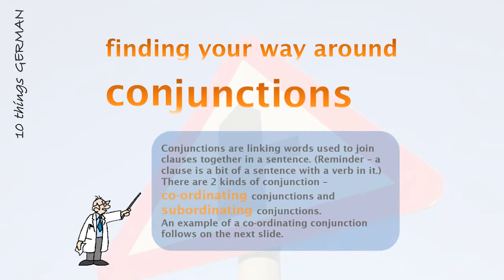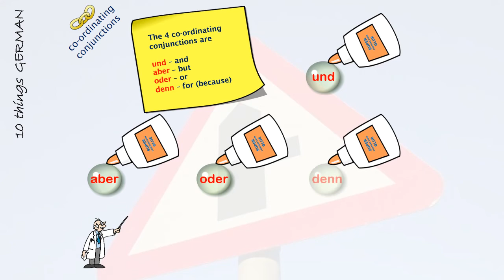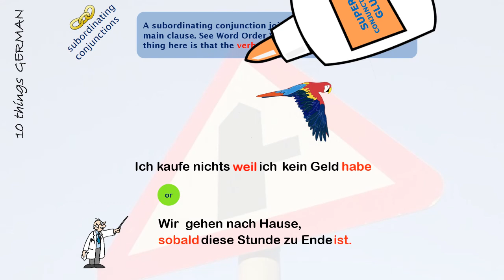Conjunctions in German | German Grammar lesson by ten things german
A guide to using Conjunctions in German. For more on this and other aspects of German grammar visit my

So what are conjunctions? Well, if you think about it, a road junction is where two or more roads join together, and what conjunctions do is join bits of a sentence together. More specifically, they join clauses together, and clauses are chunks of a sentence with a verb in them. (If you have a chunk of a sentence without a verb in it, it's just a phrase and can only dream of being a clause.) So conjunctions are all about joining up clauses and the video will show you how it's done in German.

The aim of the website tenthingsgerman.com and the associated YouTube channel is to offer simple and understandable explanations of German grammar and, as the name suggests, it focuses on the ten key things you really need to know about. Sometimes, in the interests of keeping things simple, the odd grammatical corner has been cut and there is a bit more to the total of German grammar than you will find here. But, if you are a beginner or intermediate learner of the German language, you will find that knowing these ten things will get you by. 10 things german doesn't set out to teach you vocabulary - it's just about grammar.

Please be aware that the videos have no soundtrack. This is deliberate, so that they may be used in the classroom by teachers who can provide their own commentary. If you are an individual learner and need some sound, you can always listen to some appropriate music!